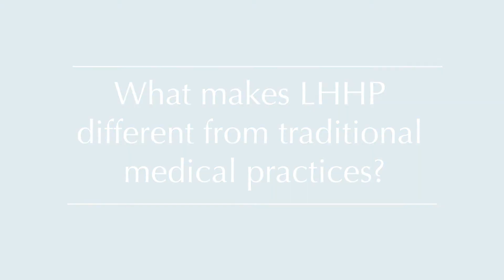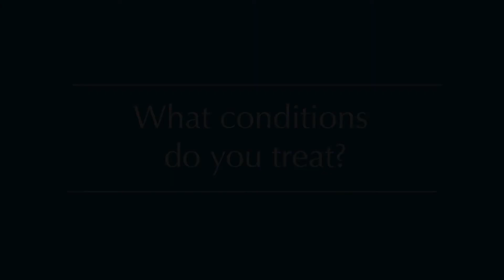What Makes Loudoun Holistic Health Doctors Different?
-- -- Dr. David Stewart, M.D., explains what makes the holistic doctors at Loudoun Holistic Health Partners different from traditional medical practices.

Our doctors are dedicated to giving each patient individualized attention and a personalized plan of health care designed to help you achieve total wellness.  Unlike traditional medical practices, we are not constrained by the limits imposed by insurance agencies on how much time, attention or care we can give our patients.

We are traditionally trained and licensed physicians who combine the best of traditional medicine with a holistic wellness perspective on health care.

We utilize state of the art specialized laboratory testing that allows us to dig deep into what is causing your health issues.  Some people call this root cause medicine, because it helps us get to the root source of your health condition.

Since we are family medicine trained physicians, we evaluate and treat patients of all ages.  There is virtually no limit to the kinds of medical issues we can treat, from common conditions such as hypertension, heart disease, diabetes,  autoimmune diseases such as inflammatory bowel diseases and rheumatoid arthritis.

Most people don't fit into a single diagnosis.  We can treat people who feel less than their best and help them achieve total wellness.

Loudoun Holistic Health Partners
209 Old Waterford Road, NW